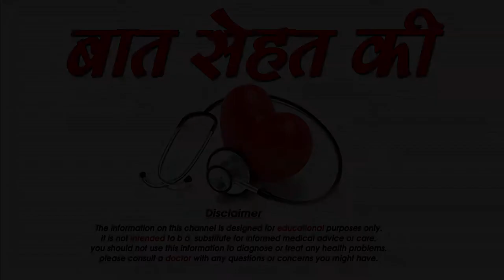क्यों नहीं फोड़ने चाहिए आपको अपने मुहासे -What Happens When You Pop Your Pimples